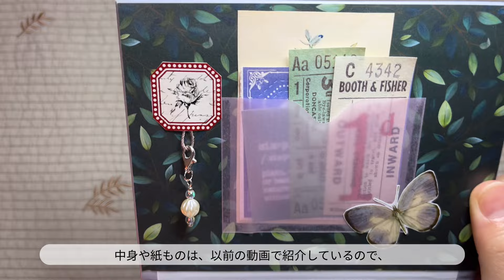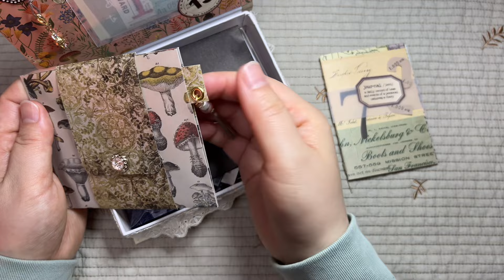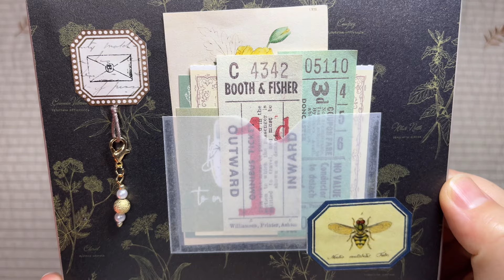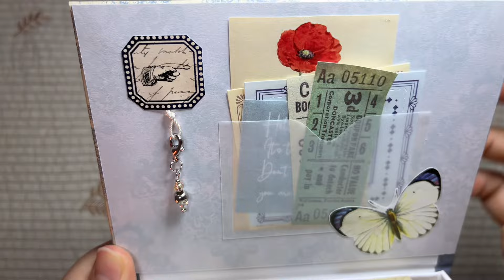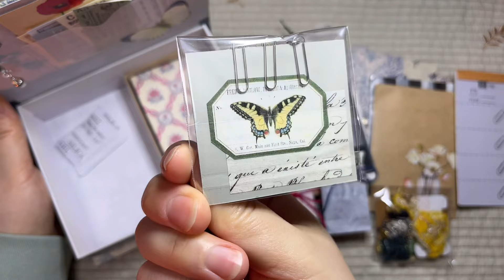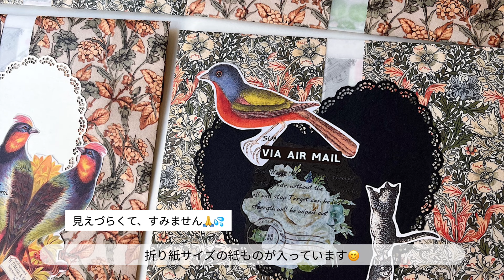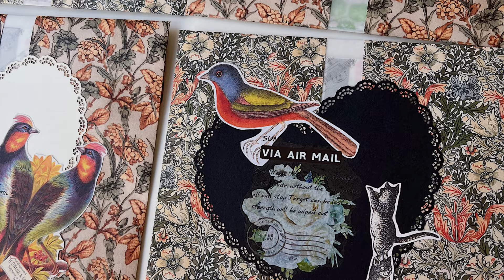【メルカリ販売】ミニ小物が沢山詰まった「おすそ分け箱」🎀／蛇腹ファイル／ハンドメイド／紙もの／コラージュ／papercraft✂️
こんにちは！anemone(アネモネ)です♪
いつもご覧になっていただき、ありがとうございます✨

メルカリ販売のご案内になります！
今回も宜しくお願い致します🙇‍♀️

【メルカリ販売】新作のおすそ分けファイルの紹介です。
①おすそ分け箱(+紙もの・PETテープセット)   6種類
②蛇腹ファイルセット　4種類
（全て紙もの入り）

メルカリ販売は、下記の日時になります。
2月12日(月・祝)  21時ごろ出品。
★おすそ分け箱　　ひとつ3,000円。
★蛇腹ファイルセット　　ひとつ1,000円。

＊お願い＊
・「おすそ分け箱」は、お一人様1品限りでお願いします。
・すでに10作品の出品ページを作っていて、今は非公開にしております。上記の時刻になったら一斉に公開をいたします。もしかしたら、アプリの出品通知がいかないかもしれないので、時間になりましたらアクセスしていただけると良いかもしれません。
・①はゆうパケットプラス、②はゆうパケットポストで発送いたします(匿名配送)。

Moneという名でメルカリやってます！

［目次］
0:00 プロローグ
0:53 おすそ分け箱①
1:43 ②
3:55 ③
6:03 ④
8:33 ⑤
10:47 ⑥
13:26 蛇腹ファイルセット

【使用したペーパー】

＊Craft Consortium＊

＊コラージュ使用のスタンプ＊
wood +orange
(商用利用の許可を取っております)

紙もの用のアカウントです♪
今までのおすそ分けファイルや小物も紹介してあります。